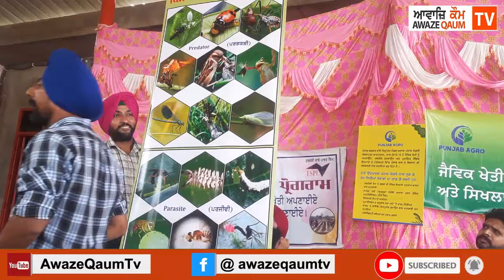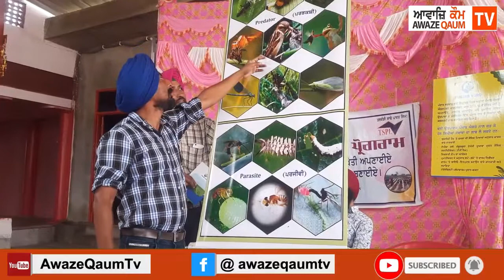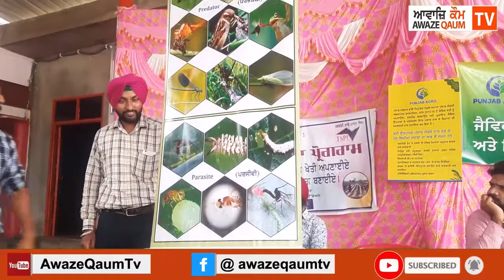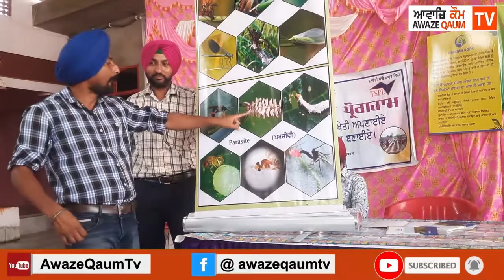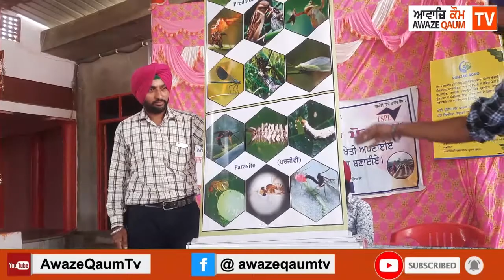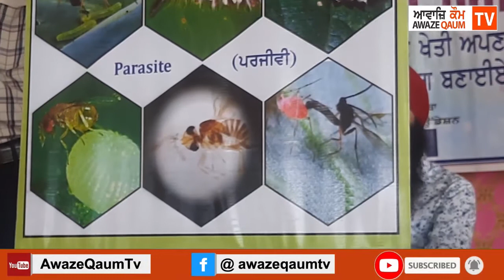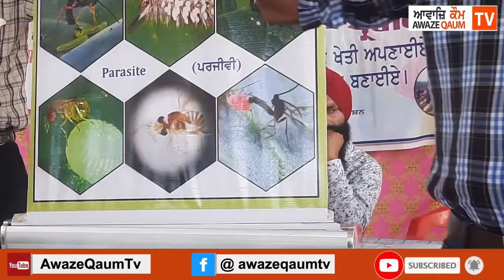ਦੇਖੋ ਗੁਰਪ੍ਰੀਤ ਸਿੰਘ ਦੱਬੜੀਖਾਨਾ ਨੇ ਕੁਦਰਤੀ ਤਰੀਕੇ ਨਾਲ ਗੁਲਾਬੀਸੁੰਡੀ ਵਰਗੇ ਕੀਟਾਂ ਤੋਂ ਬੱਚਣ ਦਾ ਕੀ ਦੱਸਿਆ ਹੱਲ